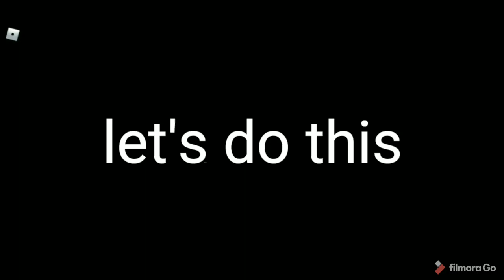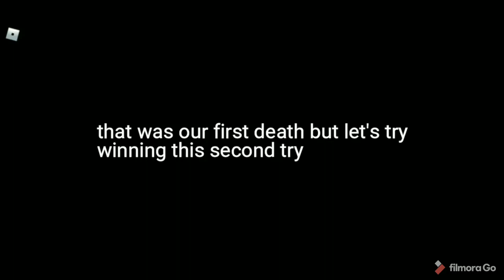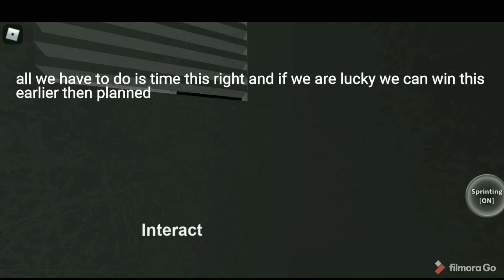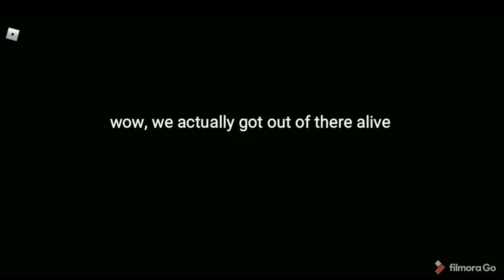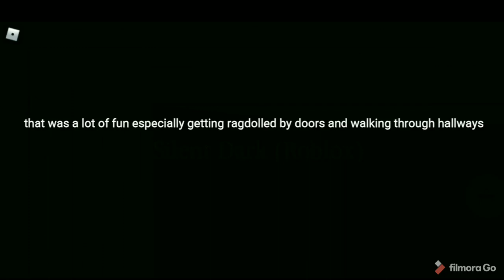[Roblox] Completing the last chapter of "It Lurks" (Part 4)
here we are at the end of the game "It Lurks."
it's been fun, but now we move on to another game :D